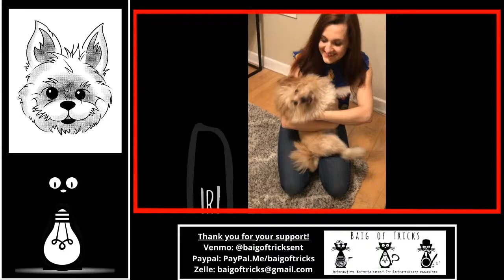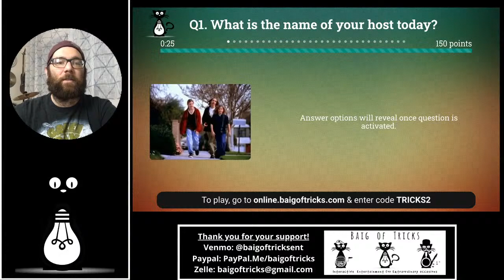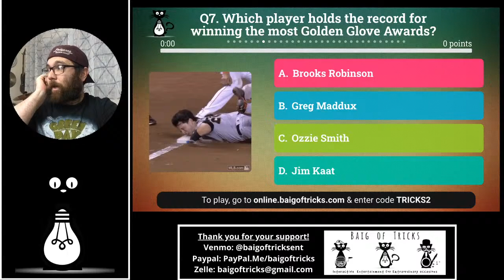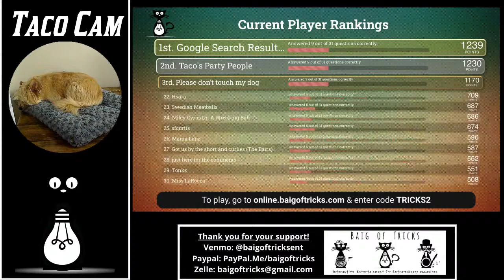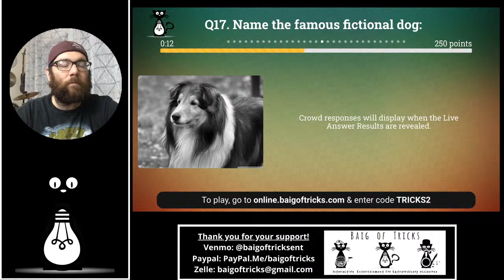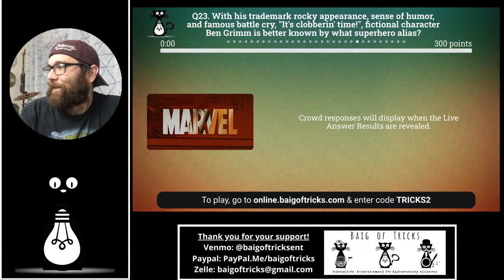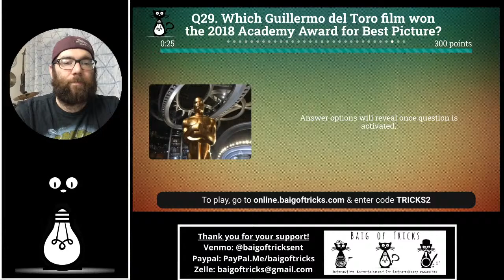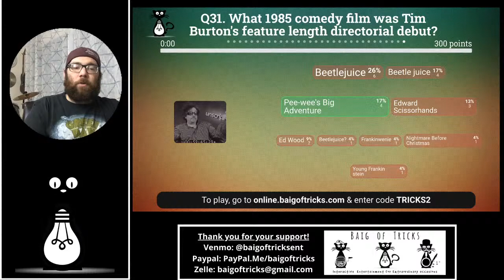Baig of Tricks General Knowledge Trivia 8/19/20